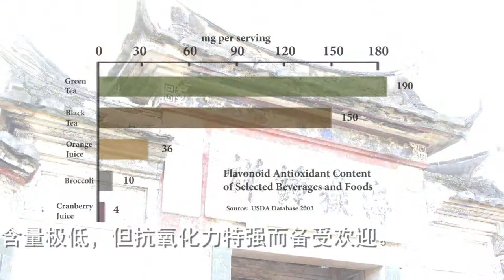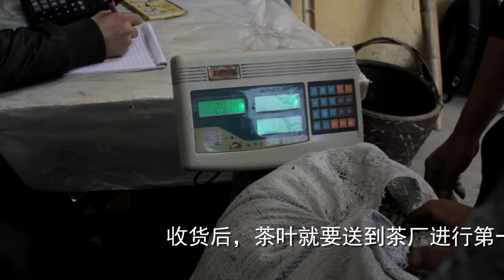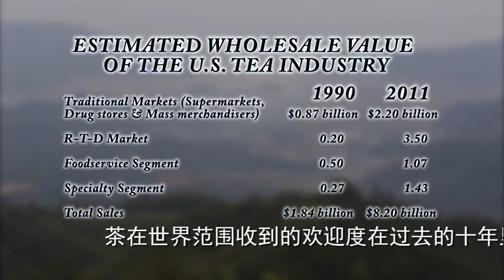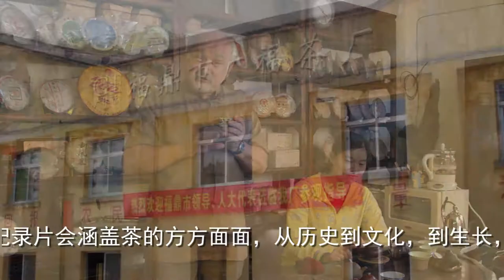Tea-umentary Intro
Introduction to the Tea-Umentary series covering all aspects of tea, from history and culture, to growing and processing, to how to make the perfect cup of tea at home.